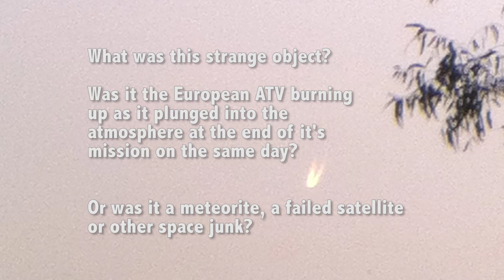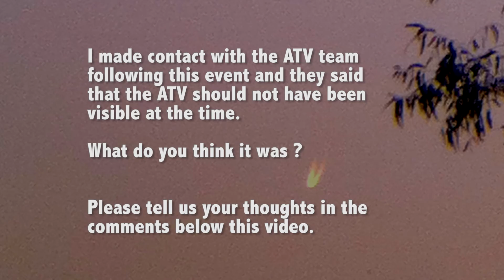Space Junk Flying Over Australia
11th June 2011.  Amazing fireball burns through the evening sky over Australia.  Possibly the European Johannes Kepler ATV (Automated Transfer Vehicle) spacecraft burning up on re-entry, some space junk or an asteroid or meteorite like over the Ural Region in Russia and Chelyabinsk Oblast in 2013, however not as low to the ground and did not make visible impact or explosion. Filmed from Morayfield Queensland Australia early evening 11th June 2011. Please comment with your thoughts on what it was.